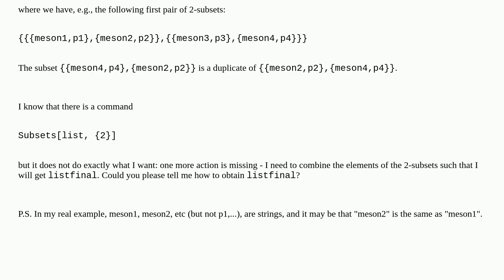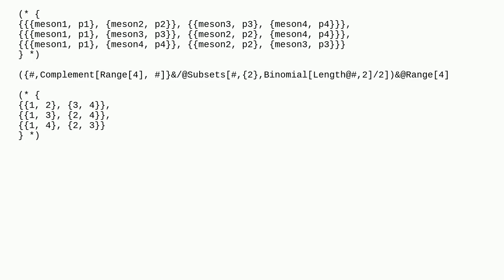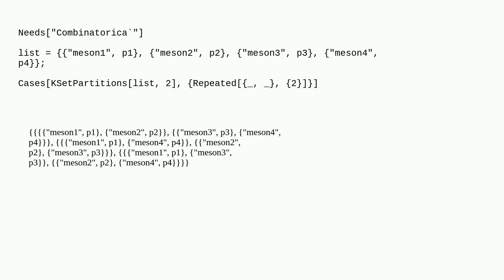Mathematica: How to make two sub-sets each with two distinct elements having a list with 4 elements?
How to make two sub-sets each with two distinct elements having a list with 4 elements?

A special thanks goes out to the community

  list-manipulation syntax subset